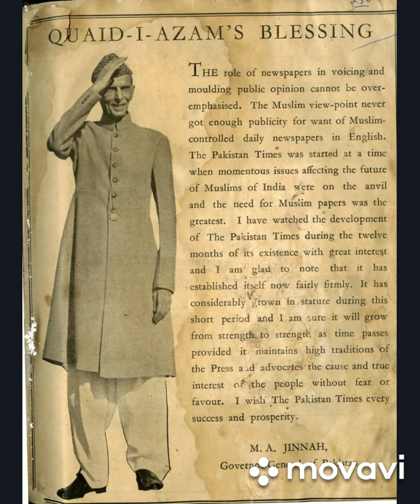Quaid e Azam day|Quaid e Azam whatsapp status